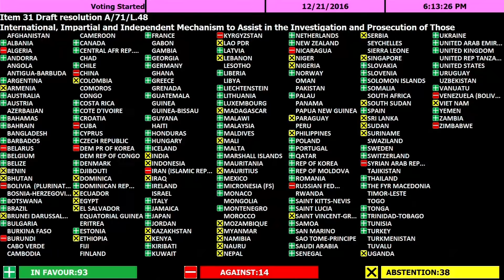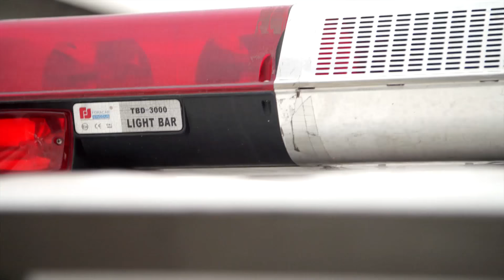The Week in Review - 23 December 2016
United Nations - Top stories from the UN News Centre, during the week of  19 - 23 December 2016, featuring: Syria: Monitoring the evacuation of Aleppo; "A race against the clock" says Jan Egeland on Aleppo- Situation in the DR Congo.